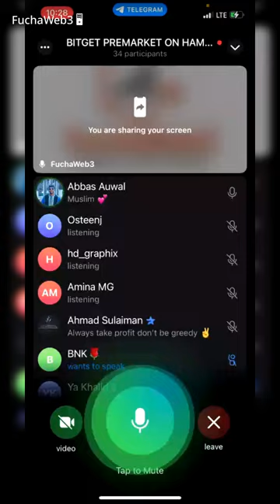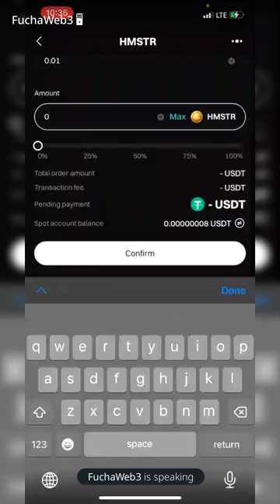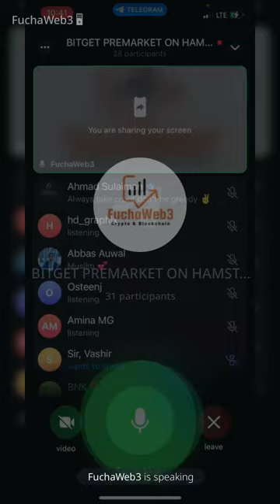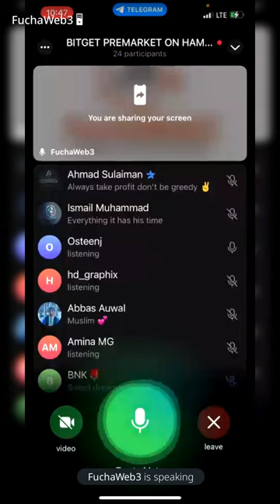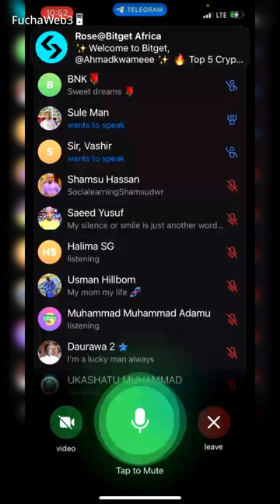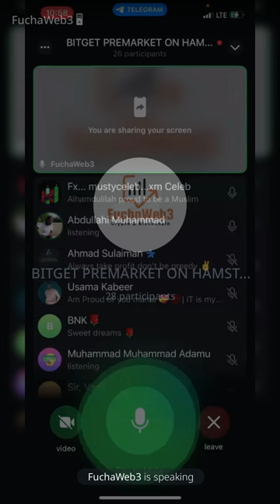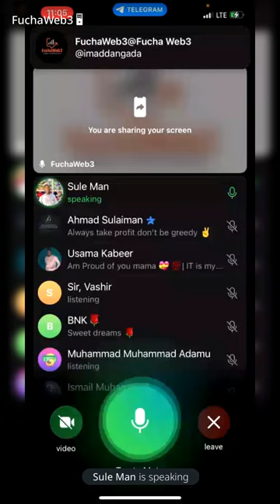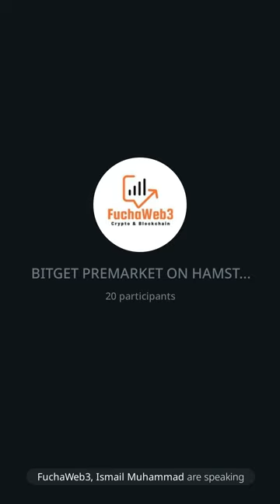Bitget Pre-Market Review with Hamster Combat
A wan nan bidiyo din zaka fahmici mene ne ake nufi da pre-market san nan kuma zaka ga yadda ake amfani da pre-market da bitget exchange, idan baka bitget exchanger zamu aje link a comment section da zakayi register.